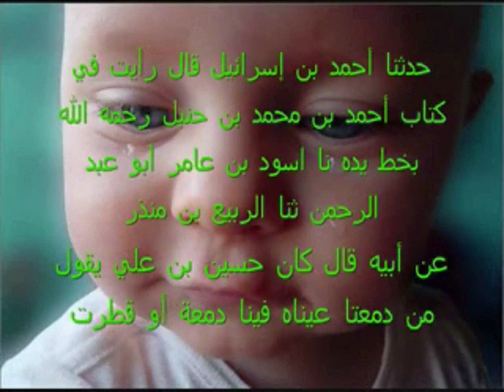لماذا الشيعه تبكي على اهل البيت